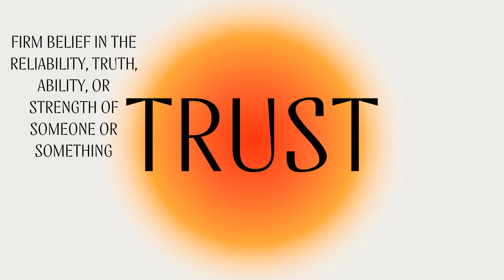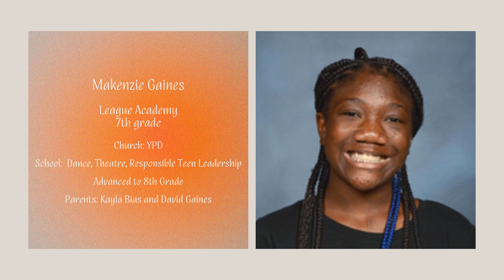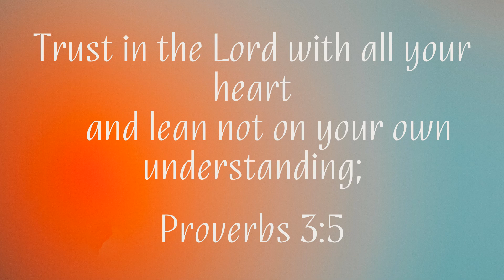ATC Student Recognition 2024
ATC Youth Education Day: Students Were Recognized & Rewarded for their Academic Accomplishments for the 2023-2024 School Year! We Congratulate & Encourage Our Youth to Continue to Strive for Success!!!